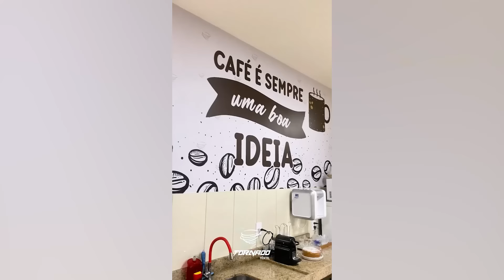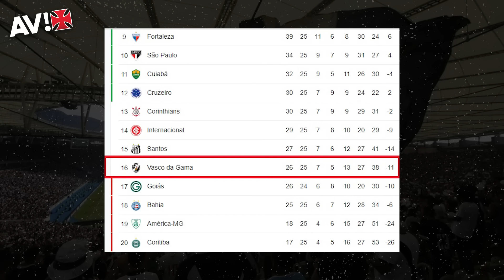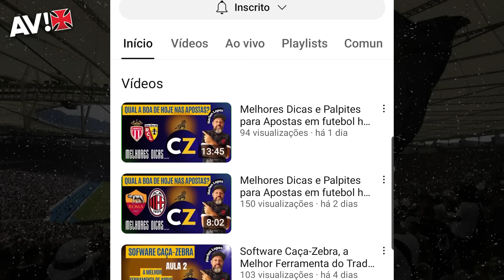ALERTA! MESMO COM DERROTA, TÉCNICO DO VASCO NÃO ABAIXA A CABEÇA E PREZA POR LUTA ATÉ O FINAL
Na luta. Esse é o Vasco, que perdeu para o Santos, mas segue na busca para se afastar da zona de rebaixamento. Técnico Ramon Diaz analisa jogo e reforça espírito e motivação do grupo. Ele ainda manda recado direto para a torcida. Informações sobre ingressos e do São Paulo nesse Bom Dia Gigante. Confira!

ASSOCIA VASCO!